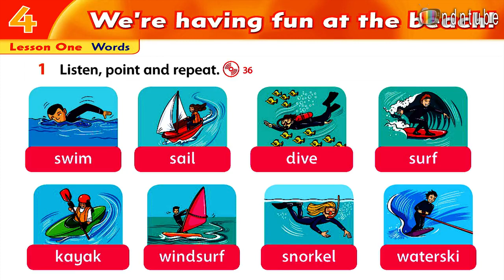F &F 3- Unit 4 Lesson 1 - Words